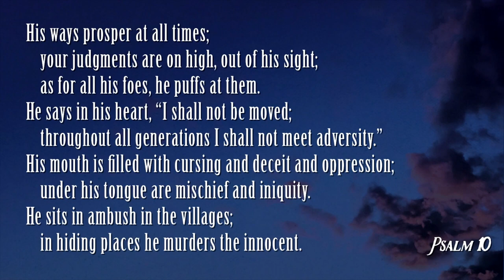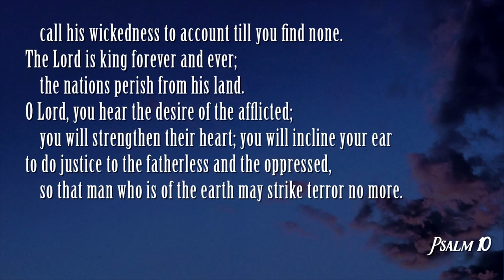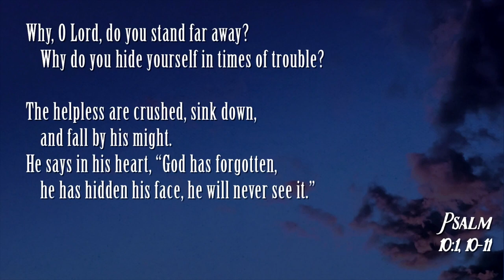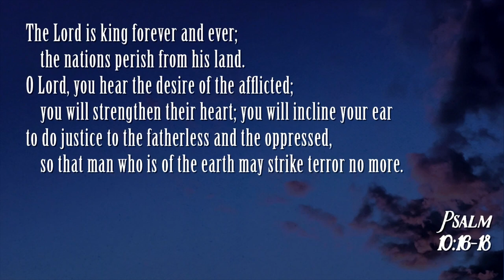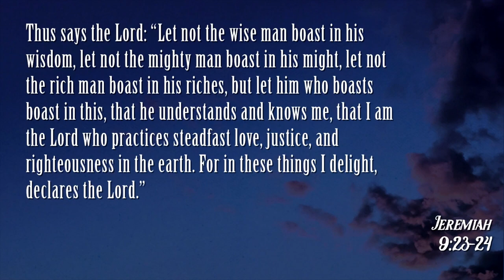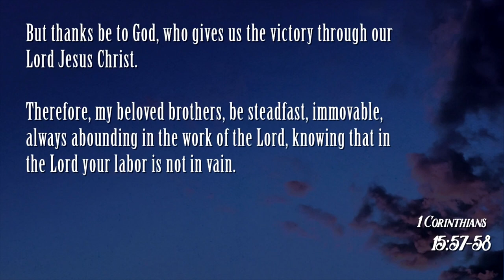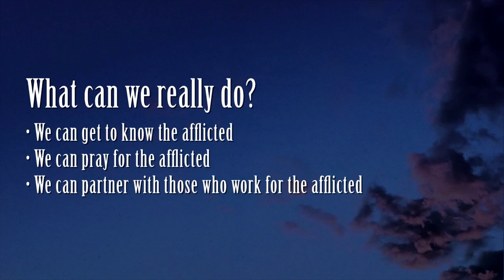Keslinger | 02/02/20 – Songs of the Soul: Song of Justice